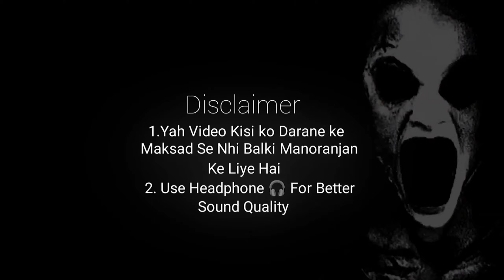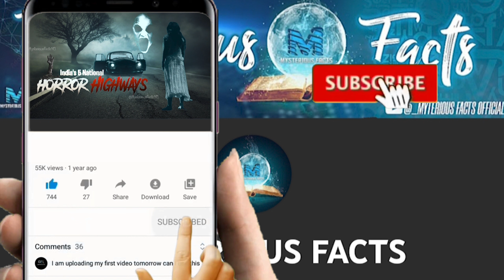Horror Story || India's Top 5 Horror Highways || भारत के 5 सबसे ज्यादा भूतिया हाईवे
Derna Mana Hai

Yah Video Kisi Ko Darane Ke Maksad Se Nhi Hai Balki Manoranjan Ke Liye Hai.

Thanks.

मरने के बाद आत्मा का क्या होता है।

Top Horror Story

Ignore Tags.